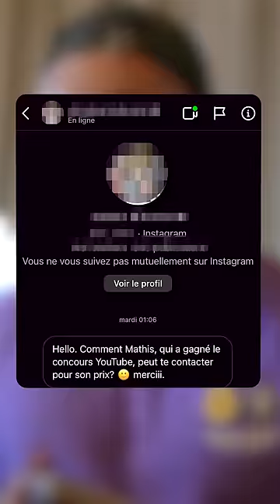UNCHAINED FAIT DU FAKE (preuve)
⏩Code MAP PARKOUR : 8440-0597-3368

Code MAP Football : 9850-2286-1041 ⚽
Code MAP BUILDFIGHT : 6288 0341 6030 🔥
Code MAP DON'T FALL : 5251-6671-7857